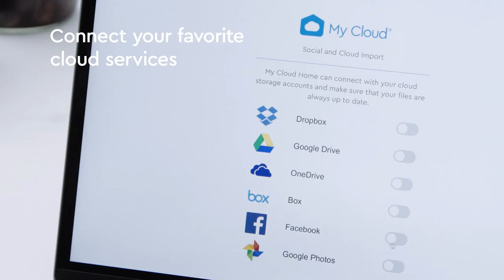My Cloud Home | Add your Cloud Accounts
Learn how the My Cloud™ Home device to connects your favorite cloud accounts to download photos, videos and
files. Store all of your favorite files in one central location: your home. Access it from anywhere.